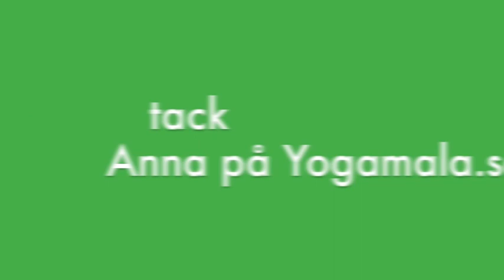Yogapass för nybörjare del 1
Yogapass för nybörjare - i denna video får du en kort och enklare förklaring av yoga.